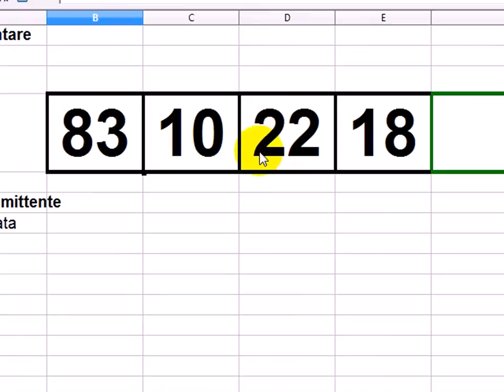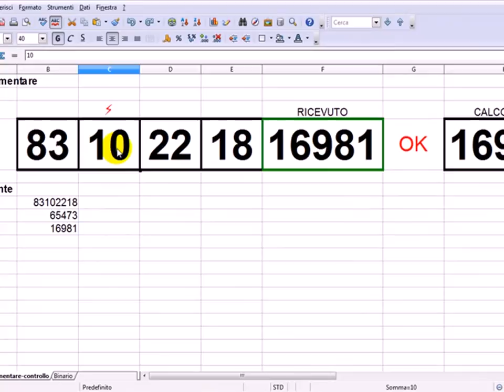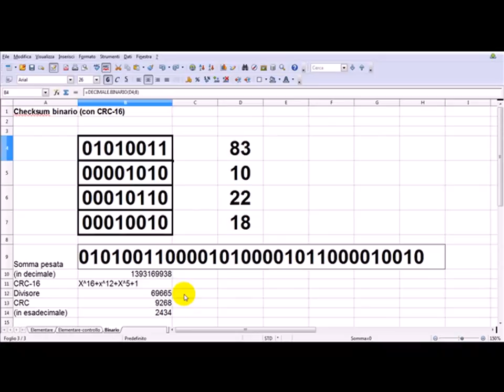screencast - funzionamento del CRC